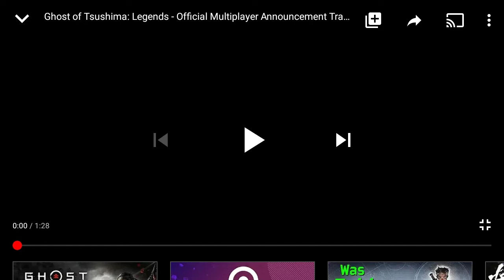Ghost of tsushima legends reaction.